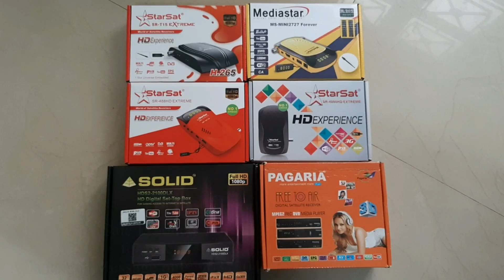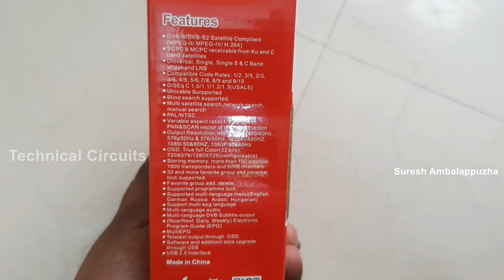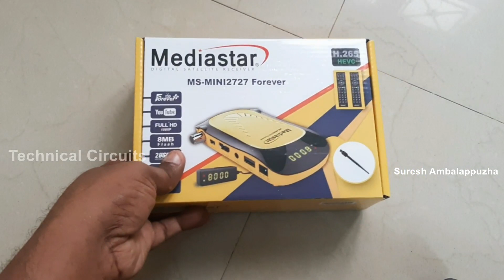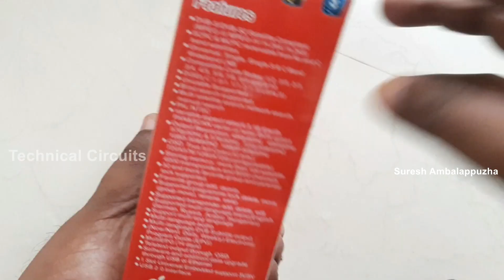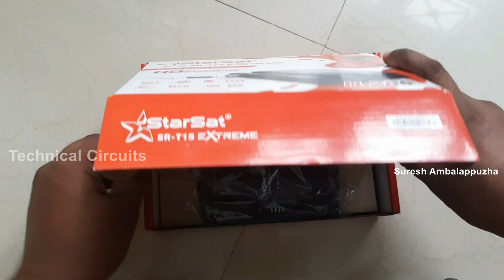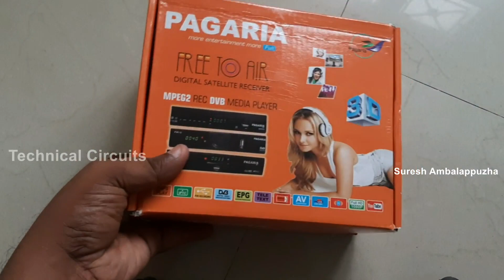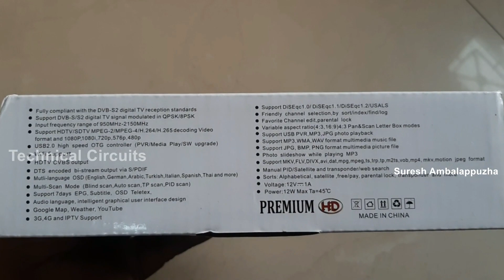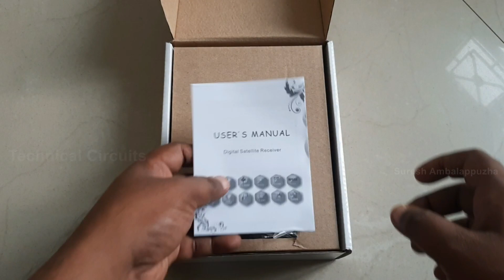How to Purchase Good Satellite Receiver and Which Specification you Need